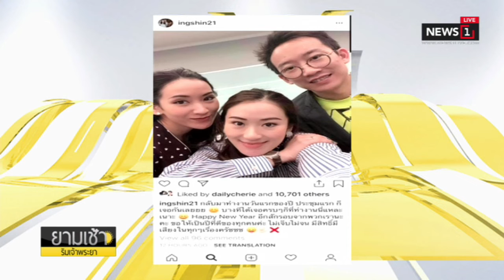ขยับวันเลือกตั้ง? “วิษณุ” ยันต้องไม่ทับซ้อนงานพระราชพิธี : ยามเช้าริมเจ้าพระยา (ช่วงที่3) 04/01/2019